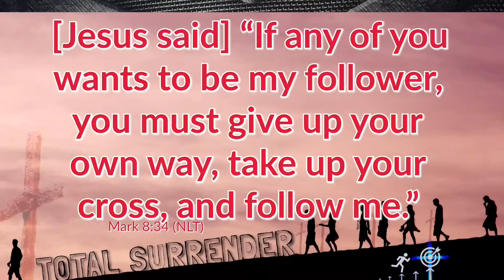Introduction of Total Surrender written by Chad Hensley and Jan Evan Rubia (Debuting 12-24-2020)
Introduction to TotalSurrender to debut December 24, 2020.

Total Surrender written by Chad Hensley and Jan Evan Rubia...

My name is Chad Hensley. I am a JesusFollower, a husband, a dad, and pastor at HGBC. I am determined to be constantly growing, moving towards, and preparing myself to reach upward and onward to the high call of God. My goal is to be a JesusFollower in all areas of my life. I am not where I was, but I am not where I need to be yet either. The cross of Jesus Christ is central in my life and the Bible is my sword! In preparing for the moments that lie ahead I am readying myself to the hit the mark of being in God’s good and perfect will for my life!